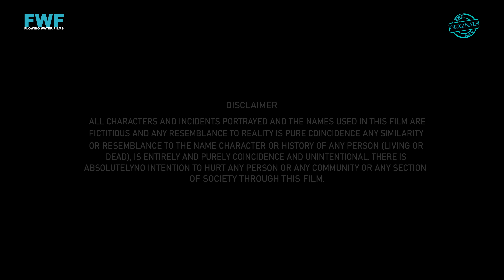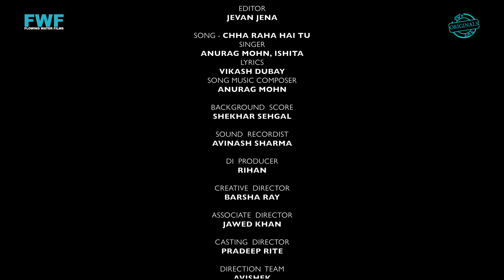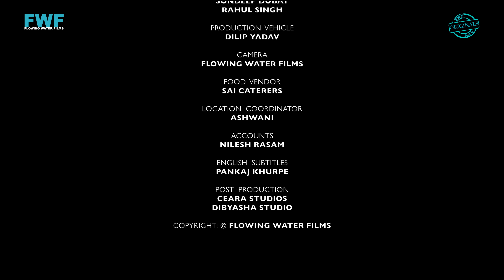Gunah - TARGET | गुनाह - टारगेट | Season 2 | Full Episode | FWFOriginals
A Contract killer is up for his next target, the only problem is he has no idea who is his next target. A beautiful girl Meera or her husband Dev, Story begins when killer and Meera falls in love with eachother. What if his next target is Meera only ?

Flowing Water Films Present 'Gunah Season 2'
Episode Title: Target - EP 01
Language: Hindi
Featuring: Manish Raj Sharma, Navneen Tyagi, Preetika Chauhan, Gultesham
DOP: Chandrakant Yadav
Story, Screenplay & Dialogue: Avishek Jha
Editor: Jevan Jena
Song: Chha Raha Hai Tu
Song music composer: Anurag Mohn
Singer: Anurag Mohn and Ishita
Lyrics: Vikash Dubey
Episode Background Score: Shekhar Sehgal
Accounts: Nilesh Rassam
Marketing, Media & Publishing: Flowing Water Films
English Subtitle: Pankaj Khurpe
Creative Director: Barsha Ray
Associate Director: Jawed Khan
Directed By: Krishna Sharma
Produced By: Sanjeev Kumar & Vipin Kumar Chaudhary